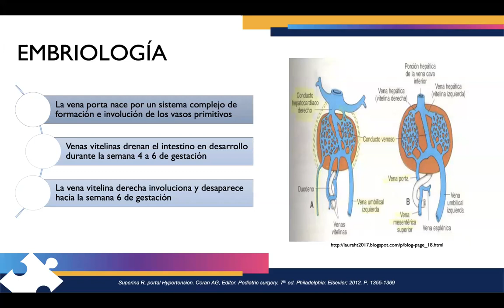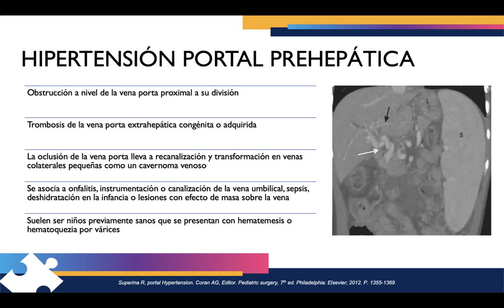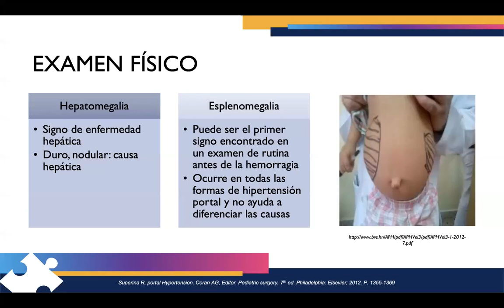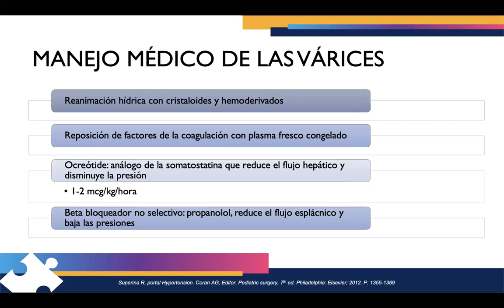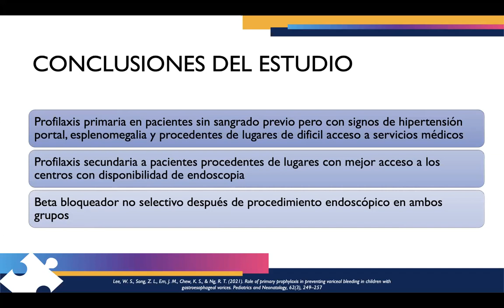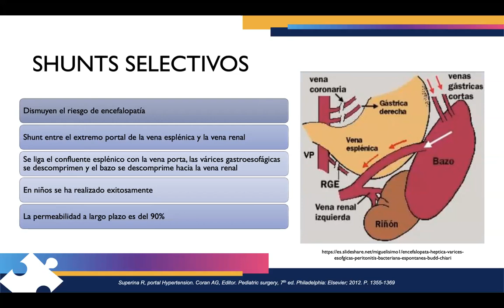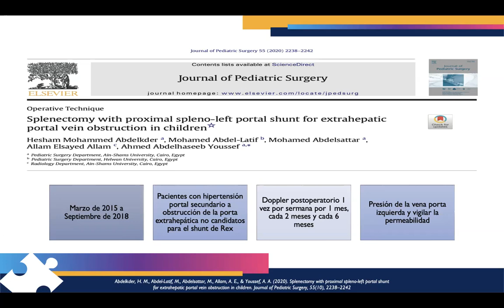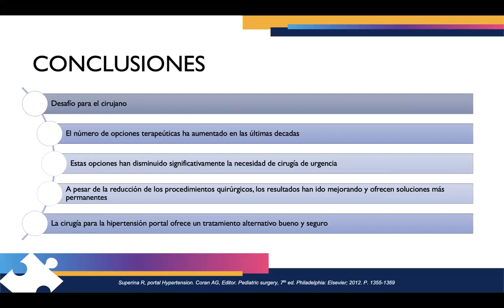HIPERTENSIÓN PORTAL EN PEDIATRÍA